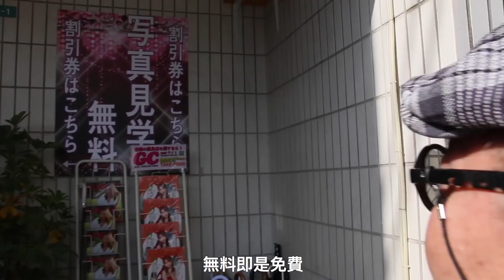【無料案內所】拉爸：我不看日本AV！-《拉住爸爸去旅行 - 四國》Ep.14